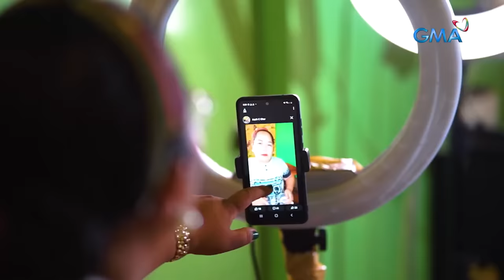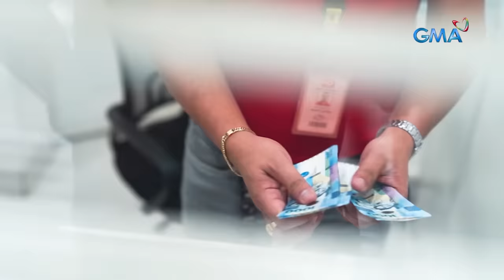Online seller, may nakuhang gintong alahas sa bag sa ukay?! | Kapuso Mo, Jessica Soho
Gintong alahas sa ukay-ukay?! Ang online seller na si Chernime, nakakuha ng gintong alahas sa bag sa ukay?! Sign na ‘to para sipat-sipatin ang mga bag na nabili n’yo sa ukay! Panoorin ang video!